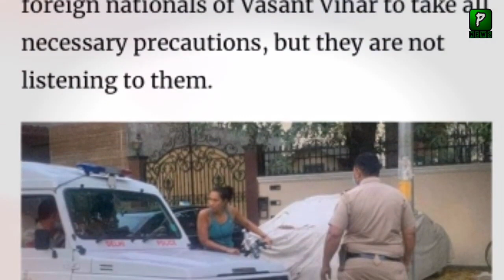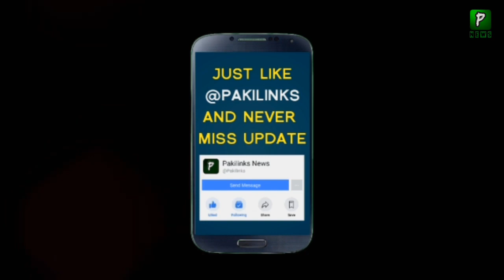بھارت سے اپنے شہری نہیں کونٹرول ہو رہے تھے کے غیر ملکی نے آ کر گلیاں دے دی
Latest News and Updates India | Foreign Girl | Viral Vidoe